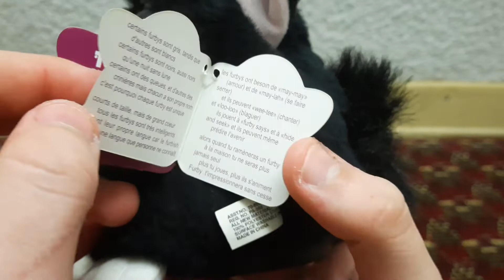Witch's Cat Furby - Furby 1998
Furbish Name: Doo-Moh
Fur Color: Witch’s Cat
Eye Color: Grey Eyes
Generation: Gen 1
Rarity: 1/10
Bought from: Facebook
Price: $37.50 (CAD)
Company: Tiger Electronics, Grand